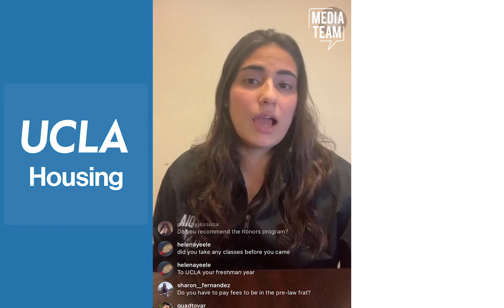Q + A w/ a First Gen Poli Sci Student | UCLA Housing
Sofy's Instagram Livestream answering questions from incoming students!

Here's a short bio about her.
Pronouns: she/her
Major/Minor: Political Science Major and Chicanx Studies Minor
Year: 4th
Hometown: Calexico, CA
Where She Lived On The Hill: Rieber Vista & Saxon Suites
Extracurriculars: UCLA Housing Media Team, KAPi (pre-law frat), Internship at an entertainment law firm.
Other facts about her: She's a First Gen student!

This is the sixth of many Livestream Q&As. We have more with different types of students answering questions about their experiences and lives at UCLA.

Check out our Instagram Highlight "New Bruins" for details on the other Livestream Q&A's and more information for incoming students!